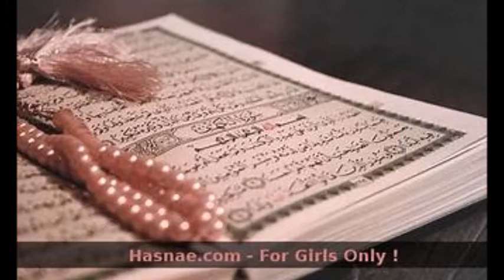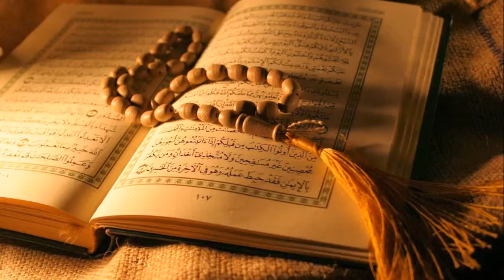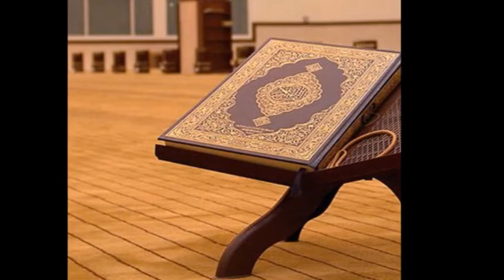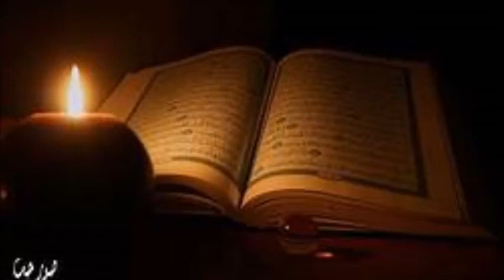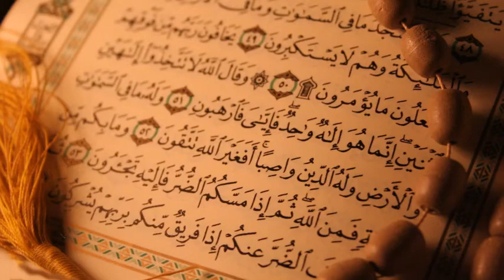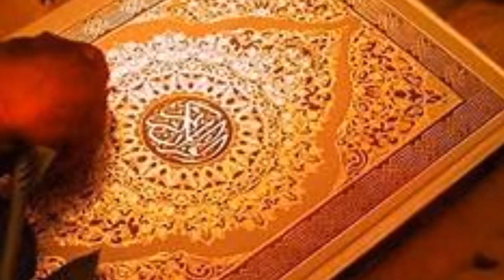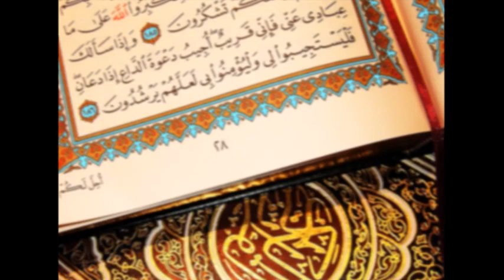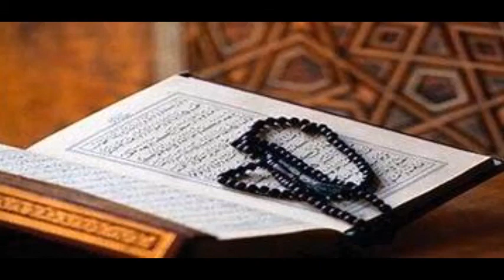الشيخ معاذ أحمد الدويك بعض المقاطع للشيخ معاذ الدويك من المغرب